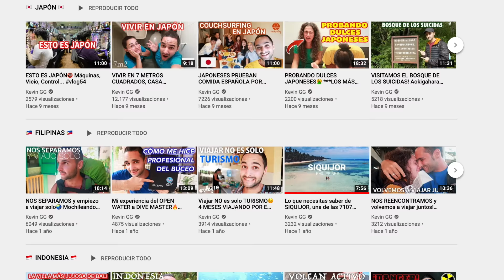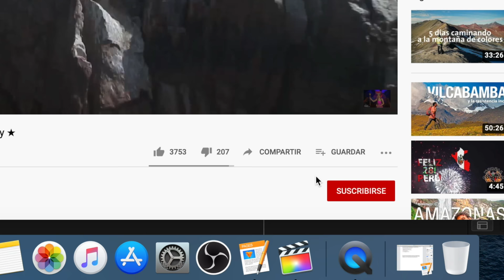PERÚ ENAMORA🇵🇪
☞¿Te gustaría enviarnos algo? Esta es la dirección:
Kevin Llopis
Apartado de correos 160
Calle Mayor, 99
28922 Alcorcón, Madrid (ESPAÑA)